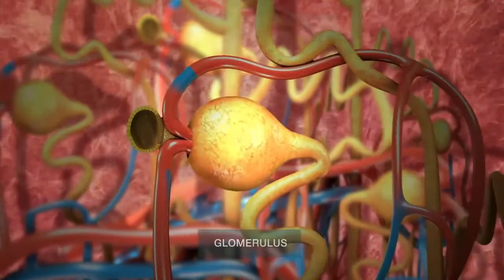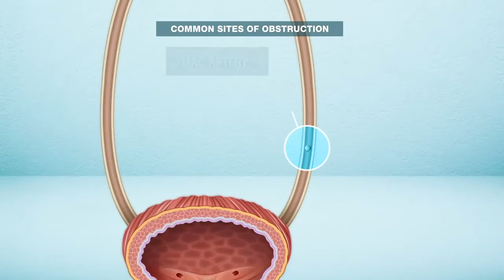Facts About Kidney Stones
Kidney stones form when your urine contains more crystal-forming substances — such as calcium, oxalate and uric acid — than the fluid in your urine can dilute. At the same time, your urine may lack substances that prevent crystals from sticking together, creating an ideal environment for kidney stones to form.